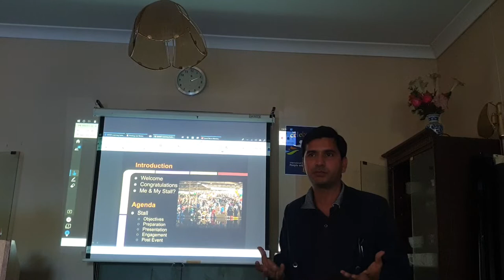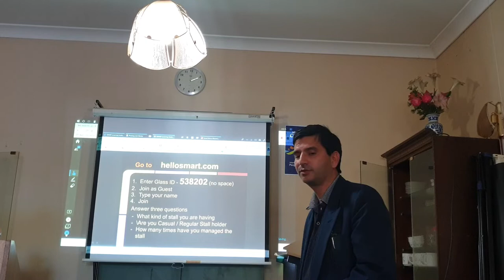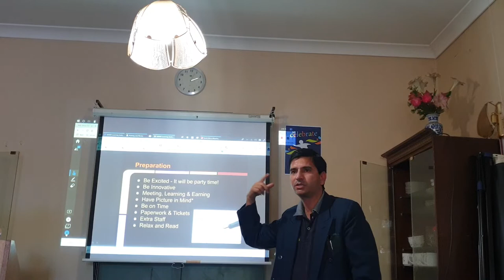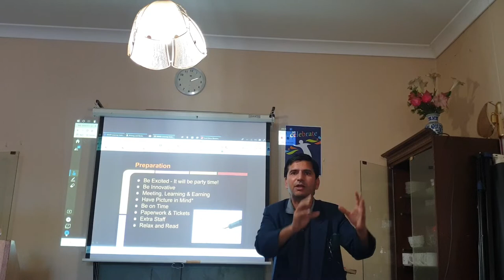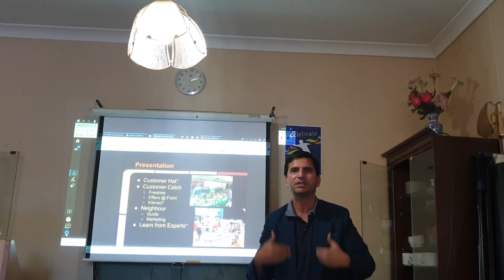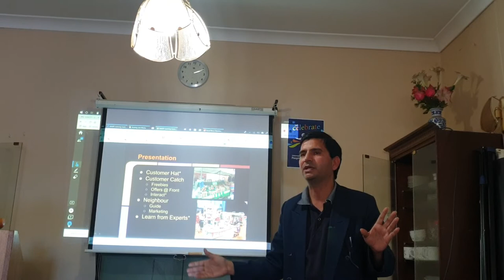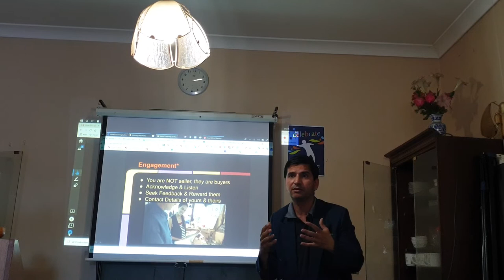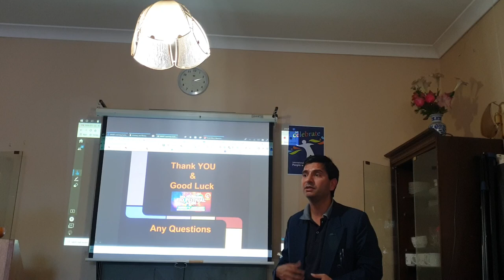MEFF Stall Holders Seminar - how to get most of your stall